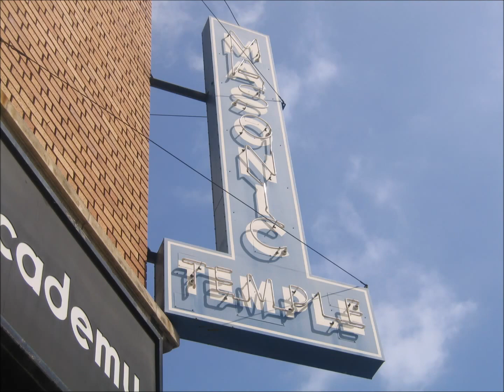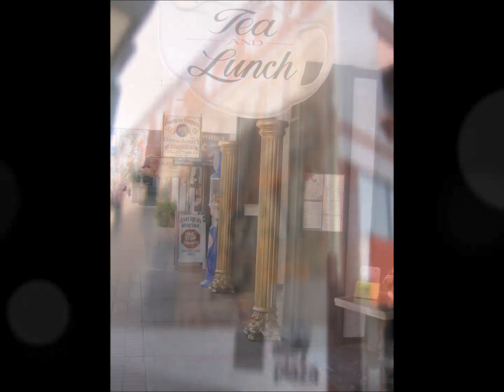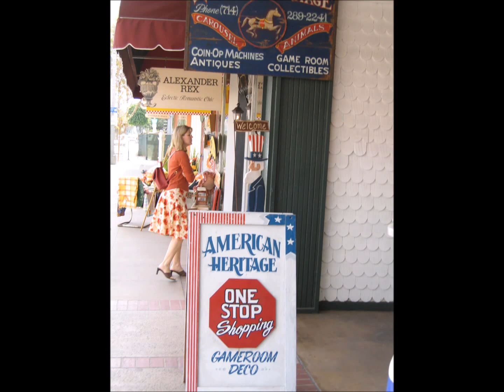Orange Circle, Circa 2004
Our city has changed quite a bit over the last 12 years. This is what it used to look like in 2004.